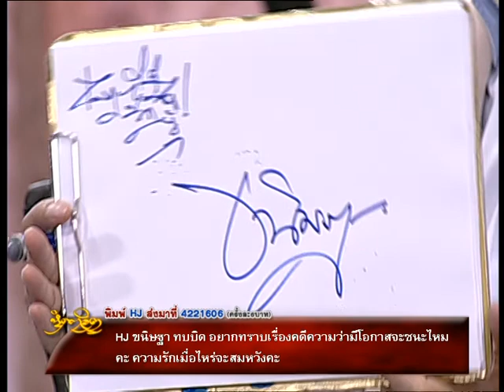รายการหัตถจิต | 02/07/58 | EP 3/4